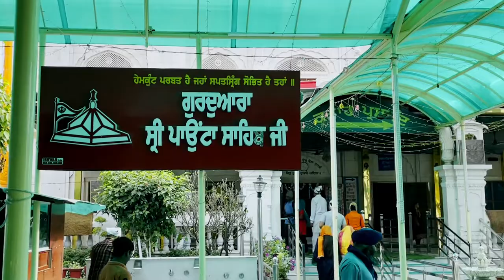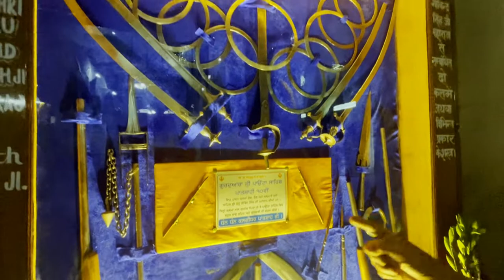Gurudwara Paonta Sahib(Himachal Pradesh) || Drone View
Gurudwara Paonta Sahib, is a noted Gurudwara in Paonta Sahib, District of Sirmaur, Himachal Pradesh.

This Gurdwara was built in memory of Guru Gobind Singh ji, the tenth guru of sikhs.The Gurdwara enjoys a high historic and religious importance among the followers of the Sikh religion world over. The Gurudwara have a palanquin "Palki" made of pure gold, donated by devotees.

Shri Talab Asthan and Shri Dastar Asthan are the vital places inside the Sikh shrine. Shri Talab Asthan is used for disbursing salaries and Shri Dastar Asthan is used for organizing the turban tying competitions. A legendary temple is also attached to the Gurudwara which is rebuilt recently in the vicinity of Gurudwara compound. The temple is devoted to Goddess Yamuna. Kavi Darbar, a prominent place near the Gurudwara is the venue for holding the poetry competitions. The weapons and pens used by Guru Gobind Singh Ji are displayed in a museum near the Paonta Sahib Gurudwara. The Gurudwara is visited by tourists from different states. The site is situated on the bank of River Yamuna. This gurudwara serves langar (parshada)for all. The pure beauty of gurudwara signifies that God is one and we all are its children.